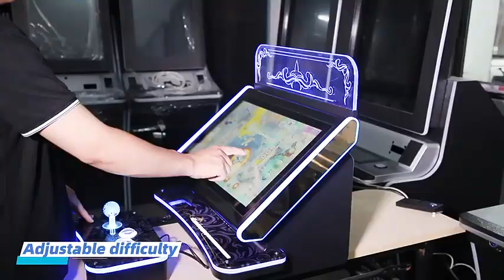Hé lộ máy bắn cá mini 1 người chơi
Mẫu Thùng Máy Bắn Cá nhập khẩu hải quan - Kiểu dáng thanh lịch sang trọng khi đầu tư khu vui chơi
Hồng Loan Games Center chuyên cung cấp các dòng máy game: máy bắn cá tiên, máy bắn cá đảo, máy bắn cá dĩa, máy bắn chim, quay thú, đặt cược, long hổ, long hổ 3 cửa, 5 cửa, xanh đỏ vàng, máy bar (máy bas), xanh đỏ, phong duyên, đua ngựa, tài xỉu, game trò chơi điện tử đối kháng, v.v…

Cung cấp linh kiện máy game: tay quay, tay đèn, nút bắn cá, nút cược, nút long hổ, nút game, nút lên điểm, chuột, đèn, khóa thùng, khóa điểm, khóa từ, ổ thẻ xu, mô tơ xả xu, thẻ xu, nguồn adaptor, nguồn lưới, nguồn 5V, nguồn 12V, nguồn 24V, loa máy cược, loa máy bắn cá, dây com, dây màn hình, dây VGA, dây DVI, quạt 220v, màn hình bắn cá, màn hình 55 inch, đặt cược, các loại phần mềm chương trình bắn cá, đặt cược, quay thú, v.v…

Cung cấp dịch vụ sửa chữa máy bắn cá, máy cược, long hổ, các loại máy game, có thợ nhận sửa chữa tận nơi các tỉnh và khu vui chơi giải trí.

 Công ty TNHH Tư vấn Giải Trí Hồng Loan Game Center Châu Á Thái Bình Dương Tell
 Tư Vấn: 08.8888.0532 (Hồng Loan)

Đơn Vị Nhập Khẩu Phân Phối Máy Game Thùng Siêu Thị - Máy Game Khu Vui Chơi Trẻ Em - Thiết Kế Lắp Đặt Máy Game Khu Vui Chơi

Được Phân Phối Chính Thức Độc Quyền Tại Miền Nam Việt Nam Chuyên kinh doanh máy trò chơi bắn cá trên Quốc Tế.

Chúng tôi bán tất cả các loại trò chơi câu cá và phụ kiện trò chơi câu cá. Không chỉ có bộ trò chơi, mà còn có tủ, máy hoàn chỉnh, cần điều khiển và các bộ phận khác.

347 ĐƯỜNG SỐ 7, PHƯỜNG BÌNH TRỊ ĐÔNG B, QUẬN B.TÂN